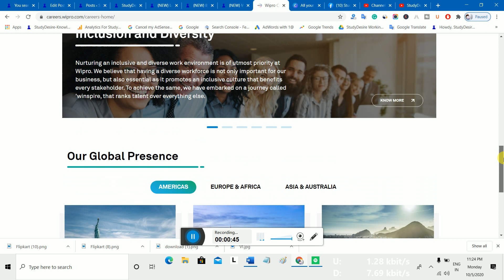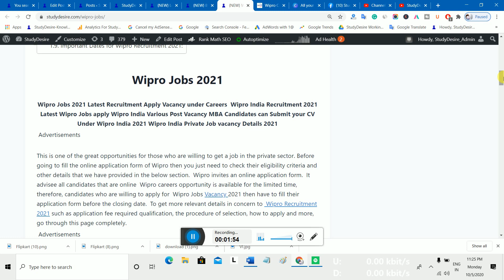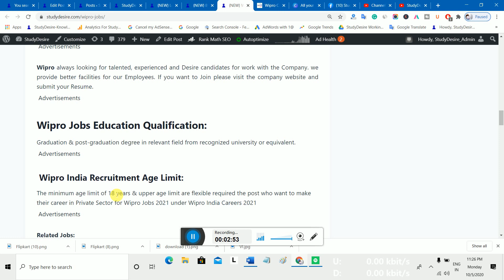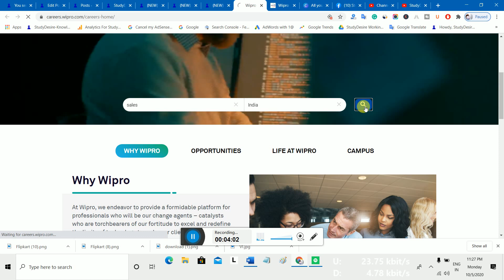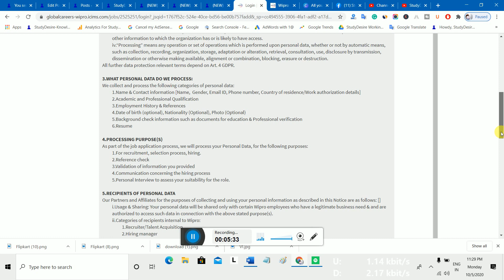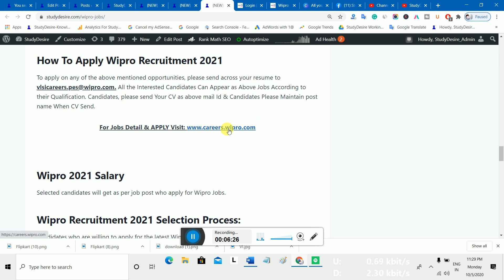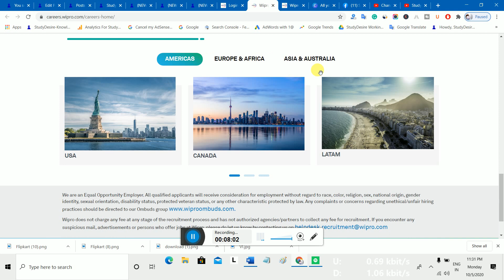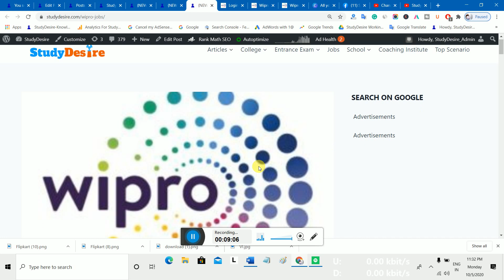🔥🔥 Wipro Jobs 2021 Wipro Recruitment Apply Vacancy Wipro Careers 2021 Wipro off-campus recruitment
🔥🔥 Wipro Jobs 2021 Wipro Recruitment Apply Vacancy Wipro Careers 2021 Wipro off-campus recruitment 2021

Wipro Careers For Freshers 2021,

 Wipro Recruitment Drive 2021,

Walk In Interview In Wipro For Freshers 2021,

Wipro Off Campus Drive 2021 For Bca ,

Wipro Careers Login 2021,

Wipro Jobs Vacancy 2021,
Wipro Walk In 2021,

Wipro Jobs In Delhi 2021,

Wipro Jobs In Delhi For Fresher 2021,

Wipro Jobs In Kolkata 2021,

Wipro Jobs For Freshers In Bangalore 2021